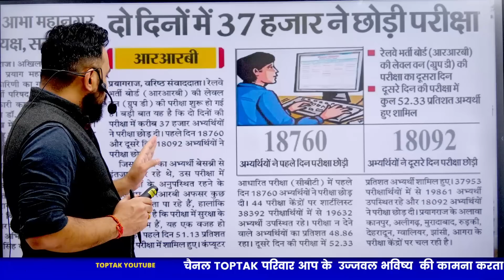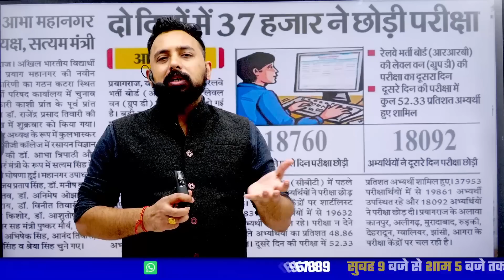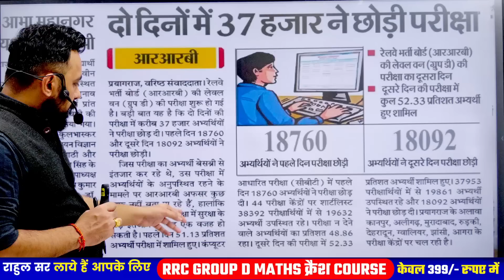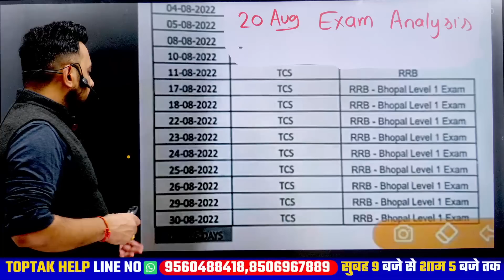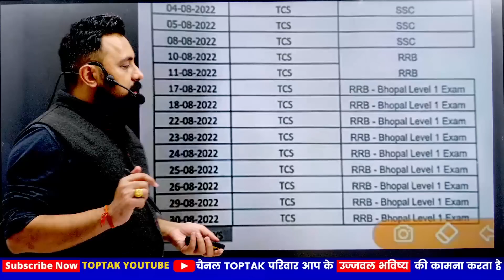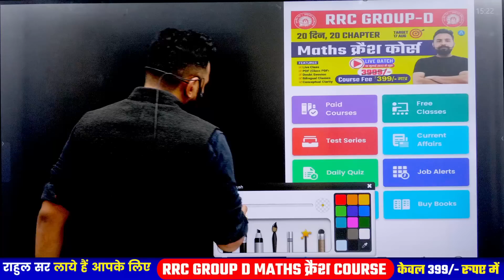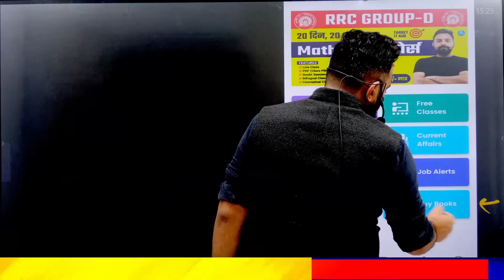RRC GROUP EXAM जरूरी सूचना !! अब ANALYSIS नहीं होगा | GROUP D में अब सिलेक्शन लेना हुआ आसान | TOPTAK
RRC GROUP D EXAM 1ST PHASE,RRC GROUP D EXAM 2ND PHASE IMPORTANT UPDATE
RRC GROUP D EXAM 1ST PHASE जरूरी सूचना
RRC GROUP D 37000+ लोगों ने छोड़ी परीक्षा
RRC GROUP D 20 AUGUST 1ST SHIFT ANALYSIS का क्या,आज क्या हुआ??
RRC GROUP D CBT EXAM 1ST PHASE AND 2ND PHASE

▬▬▬▬✤✤"Toptak Youtube Time Table"✤✤▬▬▬▬
👉Current Affair :- सुबह 5 बजे
👉Static Gk        :- सुबह 7  बजे
👉 Geography    : - सुबह 9-30 बजे